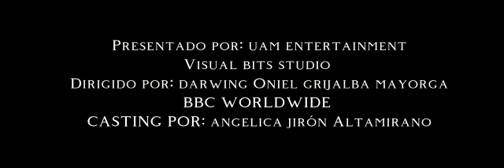Tramontana - Trailer oficial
Asignación de comunicación y lenguaje

Trailer de la obra Tramontana de Gabriel García  Márquez